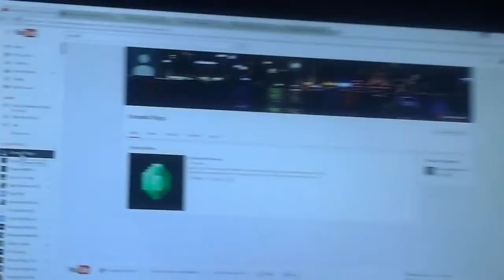New channle (look in my about page)